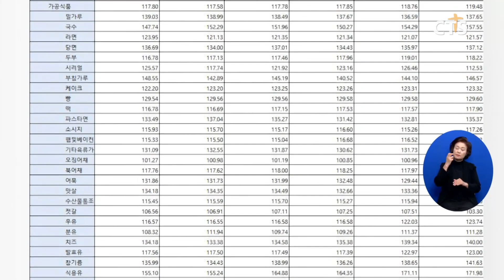[소셜] 경제ㅣ소비자물가 상승률 둔화에도 먹거리 물가는 상승 폭 확대 (이한승) ㅣCTS뉴스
소비자물가 상승률이 둔화했지만 먹거리 물가 상승 폭은 오히려 더 커진 것으로 나타났습니다.

통계청에 따르면 11월 외식 물가 상승률은 4.8%로 전체 평균을 30개월 연속 웃돌았고, 가공식품 물가 상승률도 5.1%를 기록하며 24개월 연속 전체 평균을 상회한 것으로 집계됐습니다.

특히 지난달 가공식품 세부 품목 73개 가운데 60%가 넘는 45개 품목의 물가 상승률이 전체 평균보다 높은 것으로 조사됐습니다.